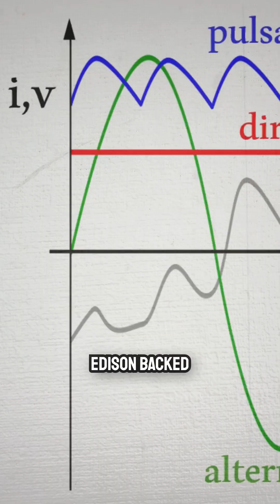The Genius Behind AC Systems that Electrified the World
Let’s embark on a journey to discover the fascinating stories of Nikola Tesla, including his challenges and visionary accomplishments.